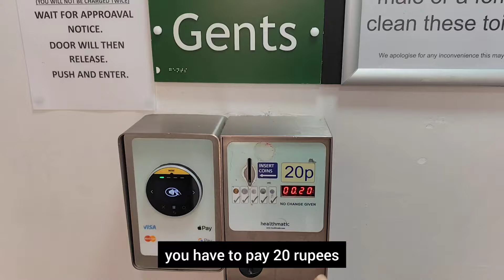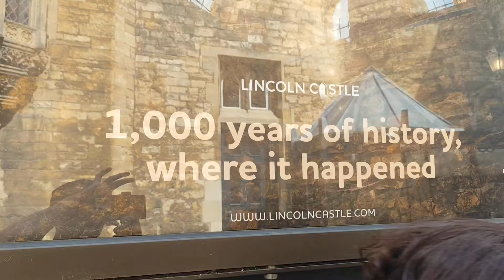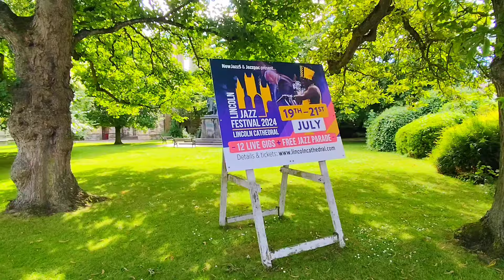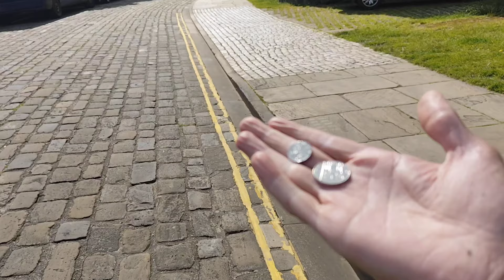🇬🇧 UK में 1 हजार साल पुराना CATHEDRAL 300 SAL LAGE 1 હજાર વર્ષ જુનુ ૩ વર્ષ બનાવવામાં લાઞયા 😱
🇬🇧 UK में 1 हजार साल पुराना CATHEDRAL 300 SAL LAGE ISKO BANANE ME 1 હજાર વર્ષ જુનુ ૩ વર્ષ બનાવવામાં લાઞયા 😱goforthebestwithraju travel #2024